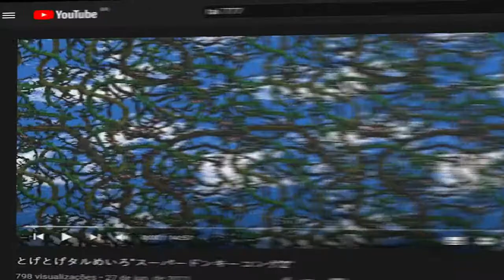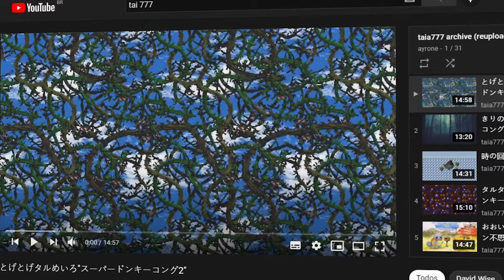O (FIM DO) CHECK POINT DA INTERNET!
Fala Guyz, como cês tão?
Esses dias eu tava ouvindo um podcast do Arthur Petry, e ele citou algumas coisas interessantes. Em contra partida um marco da internet (o check point), saia do ar!
O vídeo que eu disse que tava vendo mas não lembro o nome é do Tropia!